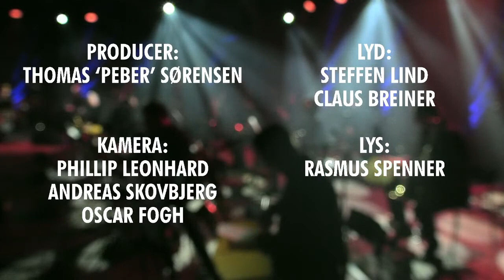The Good Fight - I Think You’re Awesome // Aarhus Jazz Orchestra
En kunstnerisk musikalsk formidling af følelser vakt af klimaændringer.
Suiten fremføres af Aarhus Jazz Orchestra og I Think You’re Awesome.
Hvordan formidler man den kamp, vi står overfor, for at tilpasse os klimaets drastiske ændringer? Hvad er musikkens rolle i den debat, der lige nu foregår, og som i de næste mange år vil være det overskyggende emne for tilværelsen på denne klode?
Den opgave påtog Jens Mikkel Madsen sig på opfordring af Jazz I Trekanten.
Resultatet er værket ” The Good Fight” og om det siger Jens Mikkel:
”For mig handler det primært om i toner, frasering og teksturer, at formidle de følelser klima-krisen vækker i mig og mine omgivelser. Der er naturligvis en hel del ængstelse og bekymring, men også håb, kærlighed og humor. For mig at se, er der et uendeligt kunstneriske potentiale i den samhørighed og kærlighed til mennesket, jeg føler vi er nødt til at fremelske for at motivere os til de ændringer, vi uundgåeligt kommer til at foretage os på klimaets vegne over de næste mange år.”

Af mange grunde har det ikke kunne lade sig gøre at gennemføre de oprindeligt planlagte koncerter med I Think You’re Awesome i 2020. I stedet er der nu åbnet mulighed for at spille værket i en udgave arrangeret for Aarhus Jazz Orchestra sammen med I Think You’re Awesome. Værket live-streames fra Godset i Kolding og bliver ved samme lejlighed indspillet til udgivelse af et album.
Denne udgave af værket beskriver Jens Mikkel således:
”Vi står midt i kaos, hvor mennesket er den største naturkraft. Her formidles det ansvar vi har for hinandens gang på jorden. Det dybt elektrificerede I Think You're Awesome og det akustiske Aarhus Jazz Orchestra markerer dualiteten mellem naturen og det industrielle og smelter sammen til en bæredygtig parallel eksistens.

Aarhus Jazz Orchestra & I Think You’re Awesome
Dirigent: Nikolai Bøgelund
Kompositioner af: Jens Mikkel Madsen
Arrangementer af: Jens Mikkel Madsen

Kasper Wagner (alt sax)
Johan Toftegaard (alt sax)
Michael Bladt (ten sax)
Cesar Joaniquet (ten sax)
Michael Olsen (bari sax)

Lars Vissing (trp)
Jan Lynggaard Sørensen (trp)
Lars Søberg (trp)
Jakob Sørensen (trp)

Stefan Ringive (trb)
Tobias Stavngaard (trb)
Jonathan Bruun Meyer (trb)
Henrik Resen (b-trb)

Mads Bærentzen (pno)
Lars Fiil (piano & synth)
Alex Jønsson (guitar)
Morten Kærup (guitar & banjo)
Jens Mikkel Madsen (bas)
Andreas Skamby (trommer)
Frej Lesner (percussion & electronics)

Koncerten er arrangeret af Jazz i Trekanten og sponsoreret af EWII

Aarhus Jazz Orchestra er støttet af Statens Kunstfond og Aarhus Kommune